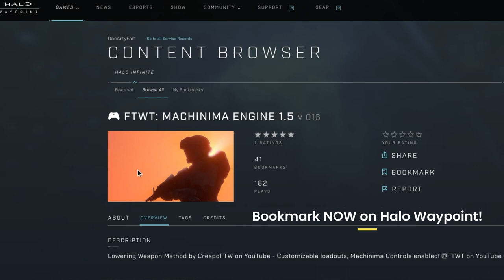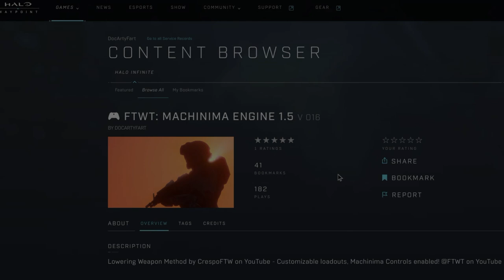Machinima Engine 1.5: Revamp Trailer | Halo Infinite CGB | FTWT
This is for all who want to pursue filmmaking. And you can start your journey today by using our Machinima Engine Mode!

also, Happy 4th of July to 59% of our audience! (don't blow up ur house like Kai did, use fireworks responsibly)
CURRENT OBJECTIVE: REVIVE MACHINIMA

FTWT (Fireteam Whitetail) a Machinima Filmmaking Group | est. 2022
Founded and Formed in South Australia
@DocArtyFart On Twitter for Volunteering details

FTWT is an Australian Founded 🇦🇺 studio pushing to revive Machinima Filmmaking on Youtube.

Halo Infinite was Developed by 343 Industries and Published by Xbox Game Studios
"T For Teen" - rated by the ESRB for featuring Blood, Violence and Mild Language
Available on Xbox Series X|S, and Xbox One. One s, One x, and PC

Non-Profit Channel.

Recorded with: 512GB SSD Xbox Series S
Video: 720p 60fps
(Clips in 1080p 60fps won't let me download them without glitchy feed, frame drops and lag)
Edited with: Clipchamp.com (Video uploaded in 1080p)